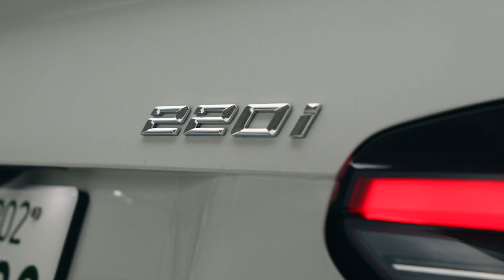BMW 220i Coupé M Sport／BMW 220iクーペMスポーツ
BMWのなかではコンパクトなFRモデル「220iクーペ」。本格スポーツカーを思わせるその走りは、多くのドライバーをとりこにするに違いない。

The 220i Coupe is a compact RWD model among BMW models. Its performance reminiscent of a full-fledged sports car is sure to captivate many drivers.

「BMW 220iクーペMスポーツ」の試乗記はこちら

■webCGとは？